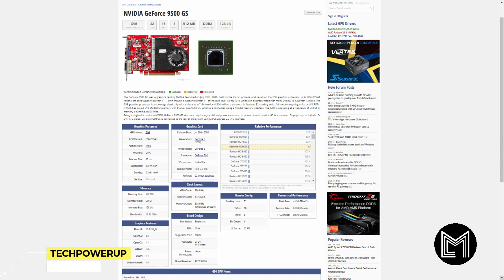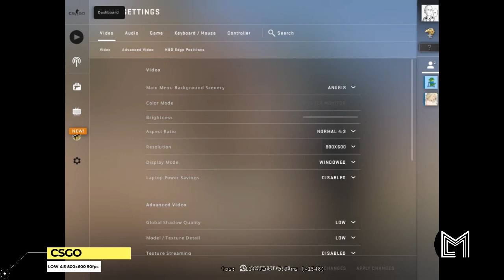vga nvidia 9500GS 2023 benchmark game | Dota 2 | CSGO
Part:
00:00 Opening
00:08 System test
00:19 Driver
00:33 DOTA 2
02:08 CS:GO
04:09 Ending